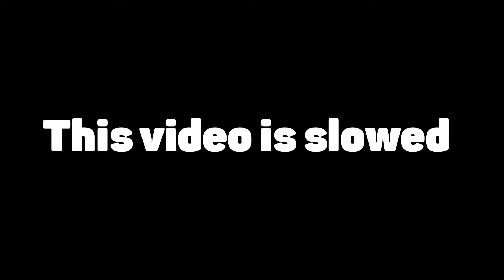Rock Drake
T-Pose in air